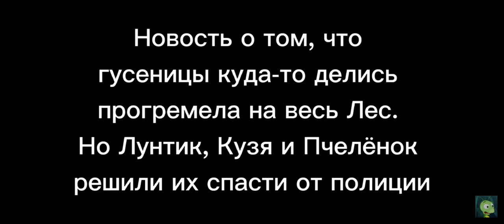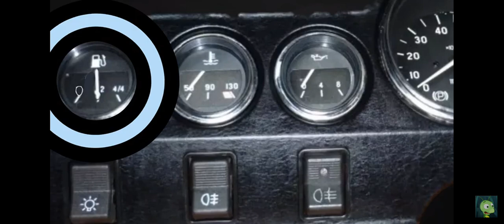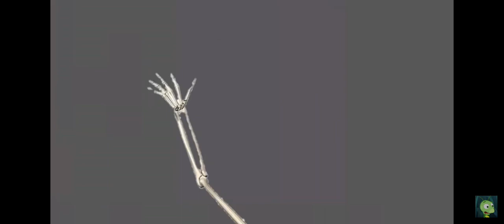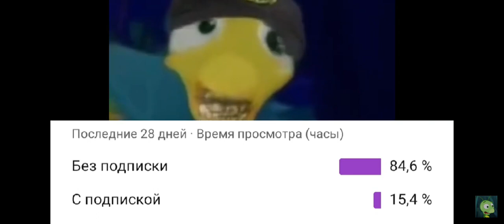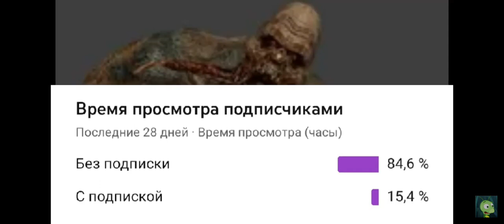Спасение Гусениц Сборник Все Серии